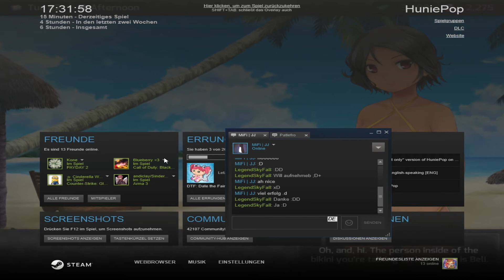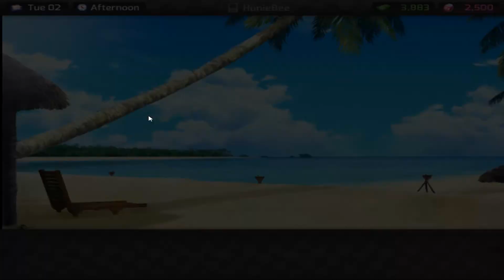HuniePop #04 - Sexy Lehrerin in schlechter Stimmung